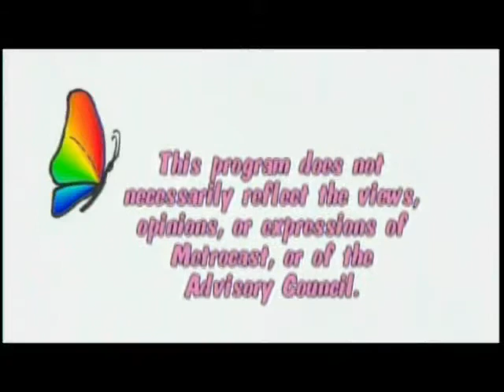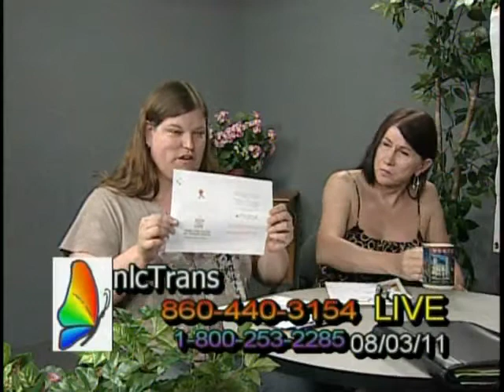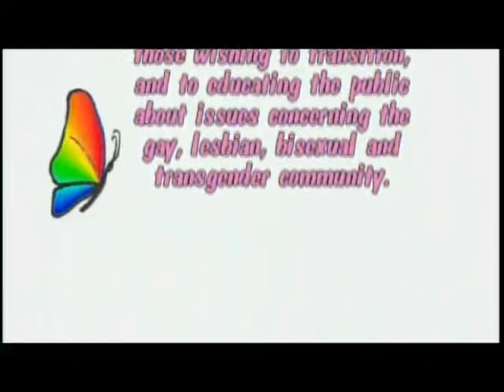nlcTrans110803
The trans-women from T.a.L.L. talk about current events in the LGBT community and take calls from viewers with comments or questions.  Our guest this episode is Rev. Josh Pawelek, Minister, Unitarian Universalists Society: East, Manchester and Chair of the CT Clergy for Full Equality.  Rev Pawelek has been a resounding voice of support for the LGBTQ community.  He shares with us information about CT Clergy for Full Equality, their contribution to passing HB6599,  An Act Concerning Discrimination, the principles of the Unitarian Universalist Association, and how he deals with the belchings of radical christianity.